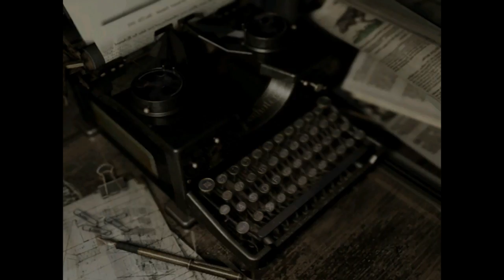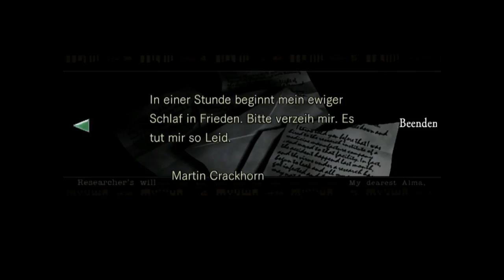Let's Play Resident Evil HD Remaster [German/Blind] #6 - Aktenstunde!